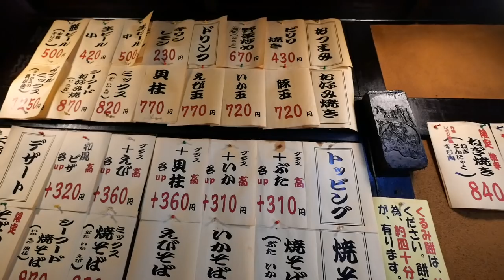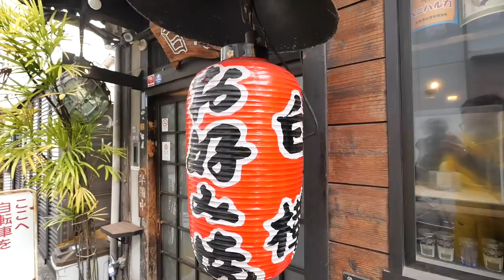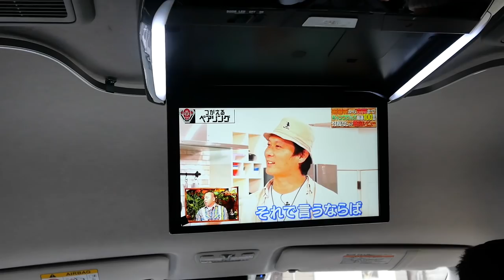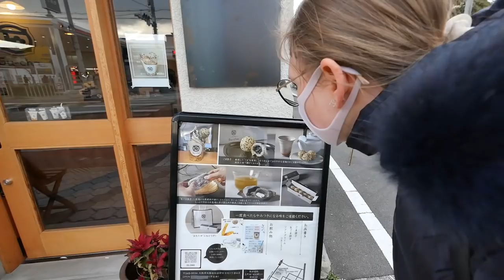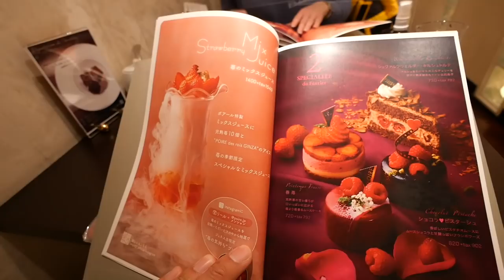レナ社長のリアル休日に密着！超豪華ハイエースで大阪に遊びに行ってきた！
今回は、名古屋から大阪に日帰り旅行に行ってきました！
創業64年のお好み焼き店『白樺』で絶品の『焼きうどん』と『お好み焼き』を食べて味に感動しました！
住吉大社で子宝祈願をした後に、デザートに『ごま団子』と『ケーキ』を食べて今回も大満足の旅になりました！

今回提供いただいたレンタカーも豪華なハイエースで快適な旅のお供として最高でした！
南大阪で借りられるので、大人数で旅行をする方にはぜひオススメです！
詳しい情報は下のリンクからホームページを確認してみて下さい！！